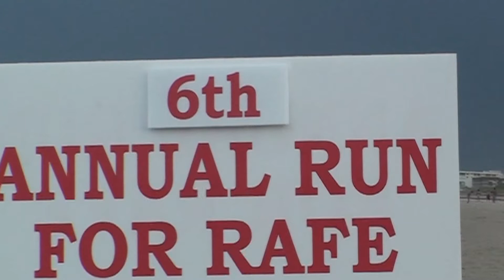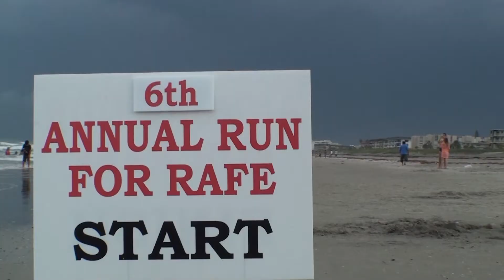1 Remember Rafe 2013 Beach 5K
Avid soccer play and all around good guy, Rafe, died prematurely while at soccer practice.  Once a year, his teammates and friends put on a 5k run in his name to raise money for a scholarship fund.  2013 was held at the beach near the Cocoa Beach Pier.  this is part 1 of 2.